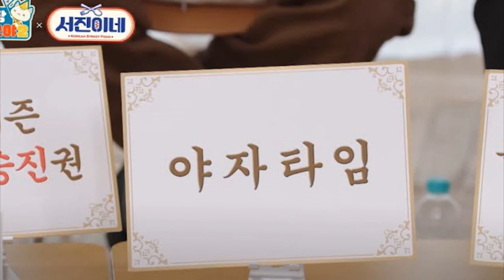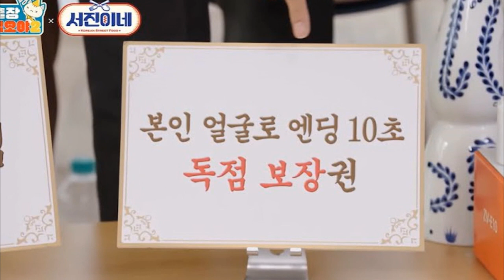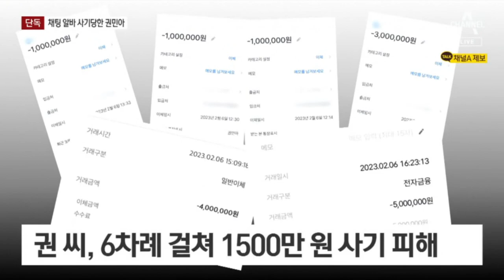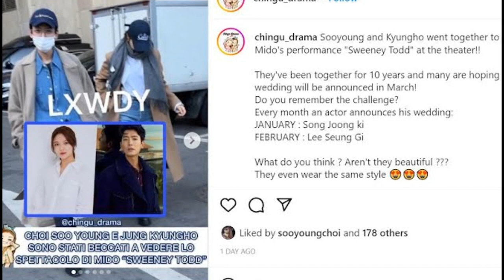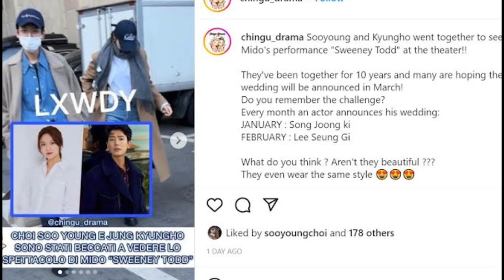✅[DE ÚLTIMO MINUTO] son CAPTADOS SALIENDO JUNTOS! idol ESTAFADA! la reacción de V de BTS a...